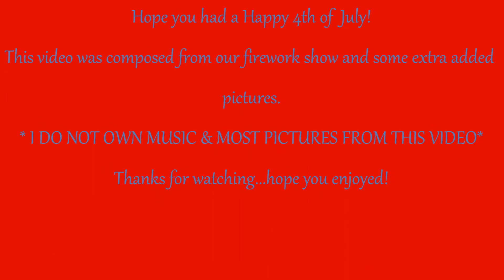Happy Independence Day/ July 4th Fireworks Celebration 2014!!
This is a video that consists of personal video coverage and pics, from our July 4th 2014 Celebration, and a tribute to those who have fought for our freedom, and who have made America what it is today!!!  I DO NOT OWN ALL of the pics used here or do I own the music it is set to!! THIS IS FOR ENTERTAINMENT ONLY!! I Hope you enjoy watching!!